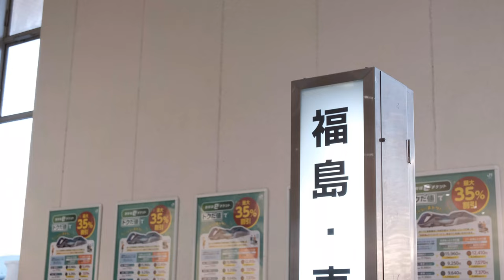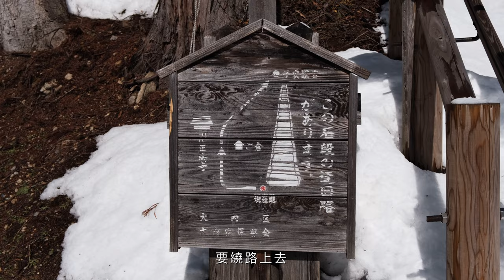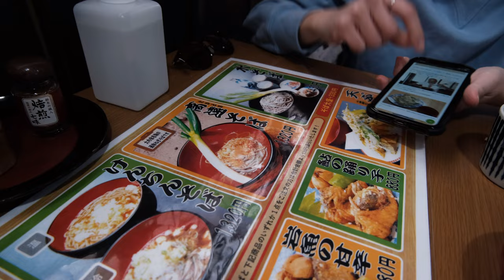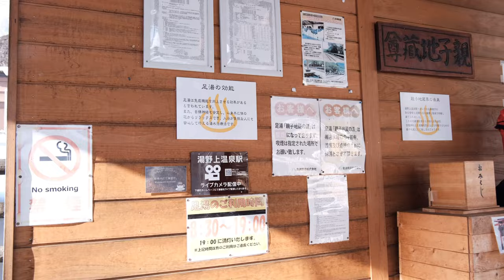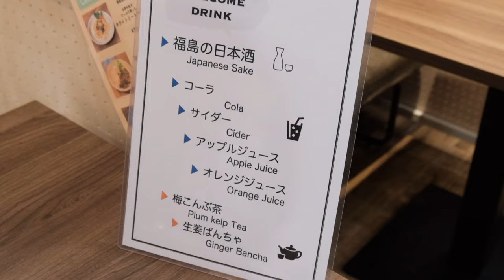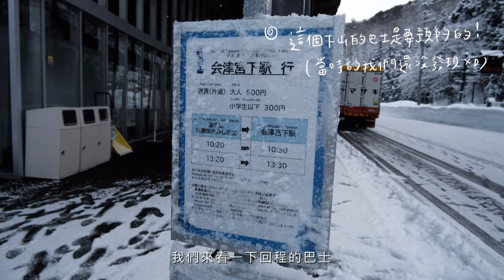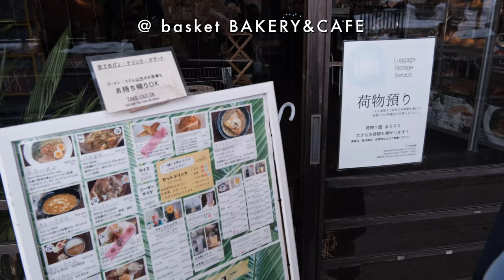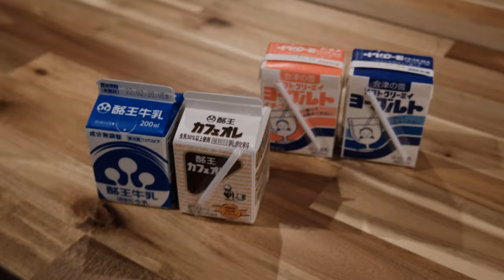【一起去旅行吧！】日本東北自由行（下）🇯🇵❄️ ｜大內宿🛖，夢幻鐵道橋樑只見線絕景🚞，七日町復古街景，福島縣散策👣｜4K Tohoku Travel Vlog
遲到很久的第2集⋯🙇🏻‍♀️
大內宿跟只見川橋樑是一直很想去的地方！謝謝旅伴陪我圓夢🙆🏻‍♀️🫶🏼
*影片拍攝期間是2月中旬❄️

🎥時間軸
02:50 大內宿
05:10 午餐「三澤屋」
02:12 07:13 湯野上溫泉車站
10:37 18:05青旅 kaien Hostel
11:49 會津宮下車站（前往第一只見川橋樑展望點轉乘巴士的乘降車站）
12:13 道の駅「尾瀬街道みしま宿」（休息站/展望點所在地）
12:50 第一只見川橋樑展望點
15:16 麵包咖啡廳「basket bakery & cafe」
16:39 晚餐拉麵🍜「空山NEO 七日町店」

📌地點+前往方式：

- 大內宿
在「會津若松」車站買鐵路+巴士套票 ¥2200

- 第一只見川橋梁眺望點（道の駅「尾瀬街道みしま宿」）
只見線「会津宮下」車站下車後轉接駁巴士 （不方便但冬天較為安全）（電車跟巴士班次不多需事前查好）

🌼關於這部影片
錄影：相機 Fujifilm X-S10
剪片軟體：VLLO（平板）

這次拍了好多照片歡迎去我的ig 看看窩ʕ •ᴥ•ʔ ♡

Hope you enjoy the video ₍₍٩( ᐛ )۶₎₎♪